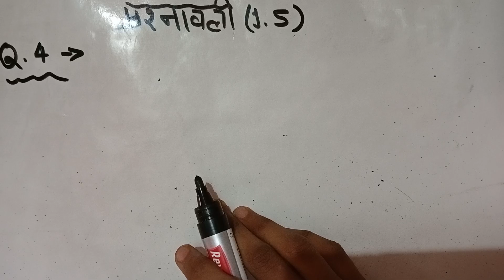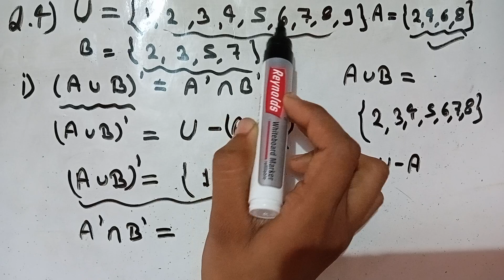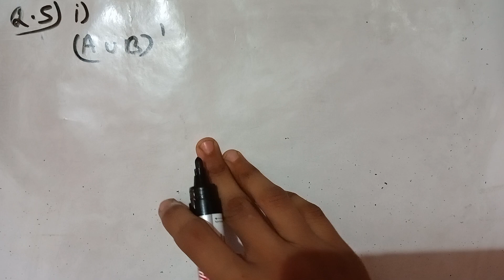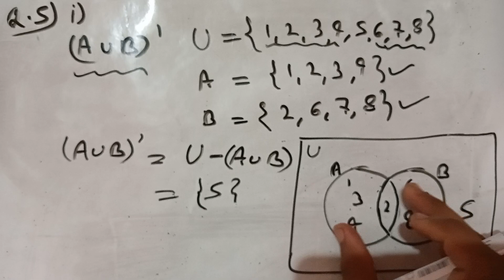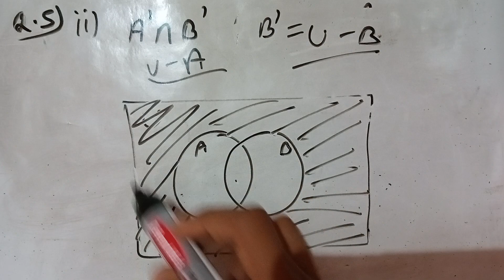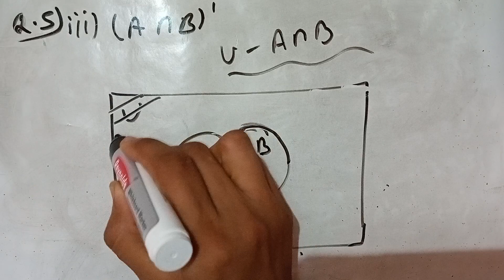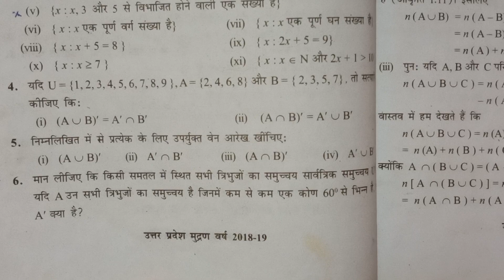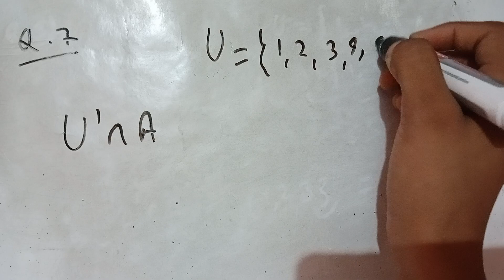Exercise 1.5 (question no. 4,5,6,7) //sets /ncert solutions / part 12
exercise 1.5
question 4,5,6,7